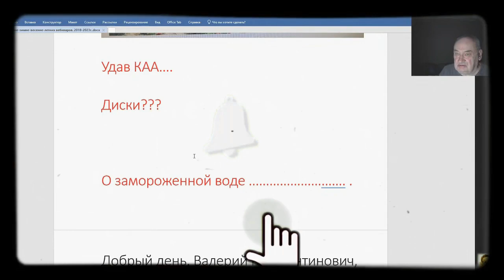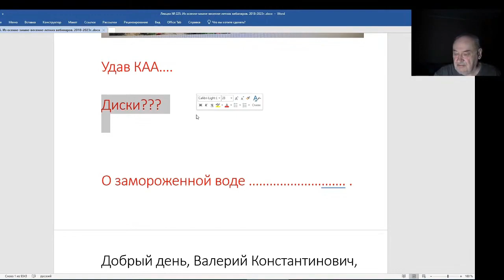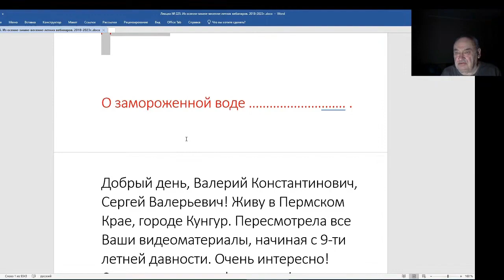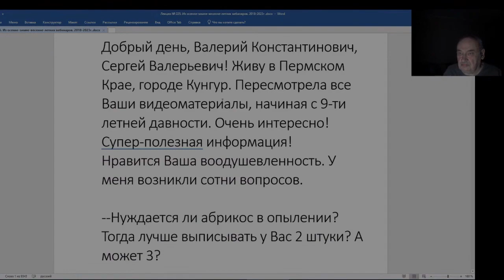Железов Валерий. Вебинар 225. ч. 7. Удав КАА.